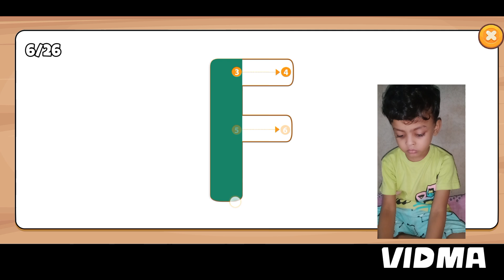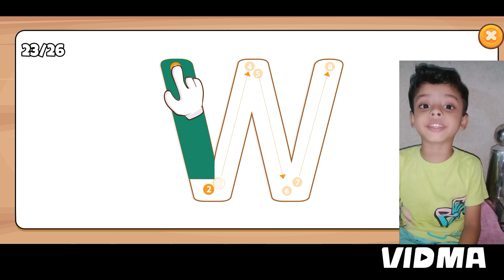Making Phonic Word's with Fun